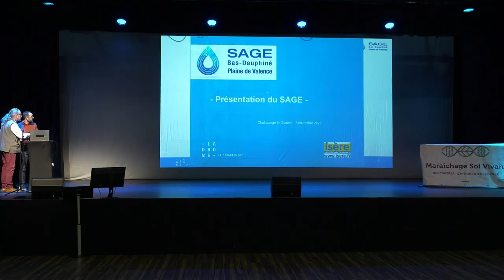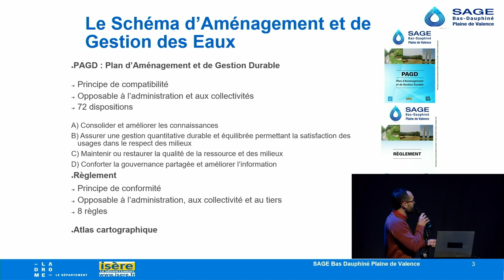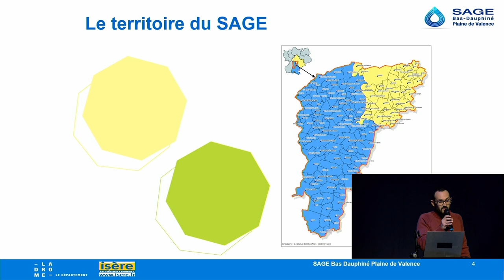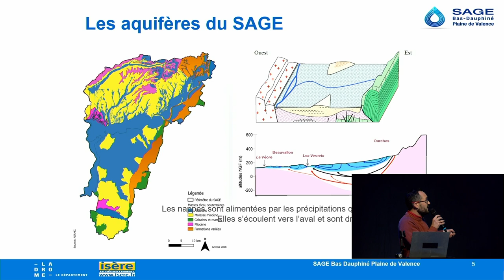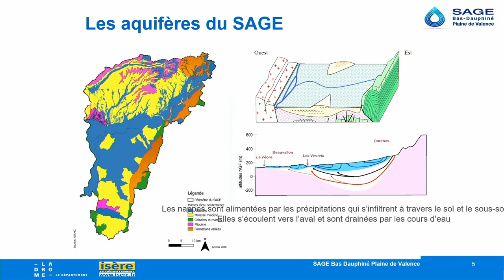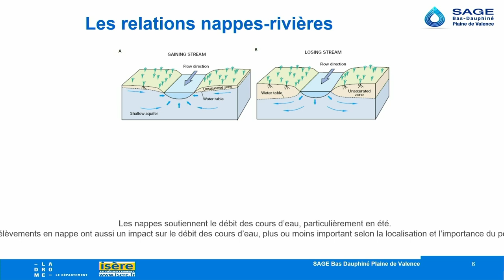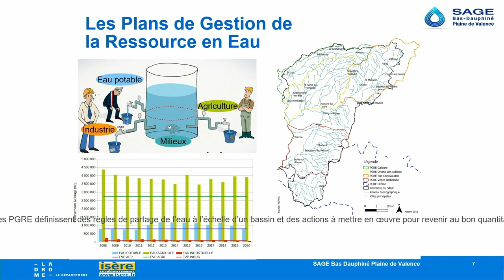Rencontres nationales 2022 - 1ére journée - Présentation d'un SAGE - Jérémi Dou-Saint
Deux journées autour du maraîchage sol vivant ont été organisées le 7 et 8 Novembre 2022. A l'issue de ces rencontres, Jérémi Dou-Saint nous explique les objectifs d'un schéma d'aménagement et de gestion des eaux (SAGE).